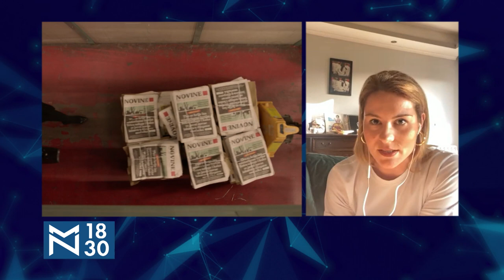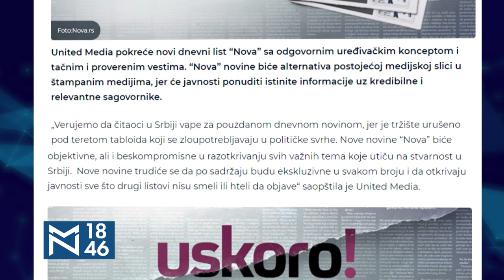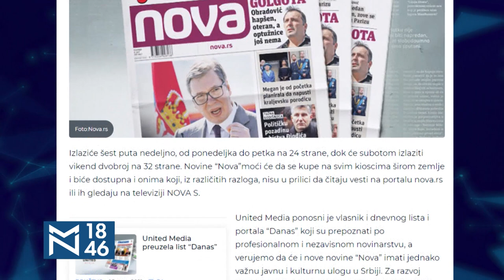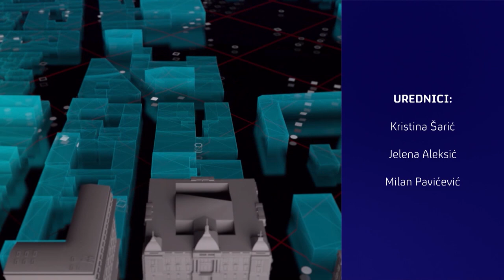Tihana Lazović: Serija "Novine" donela mi je prijateljstvo sa Brankom Katić